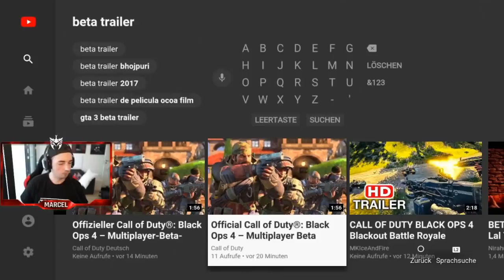FORTNITE vs BLACK OPS 4